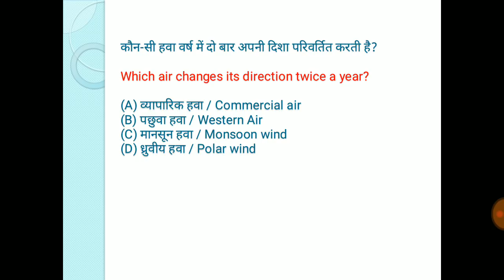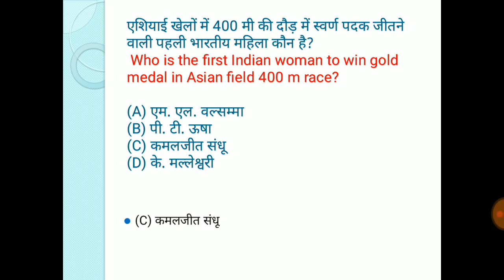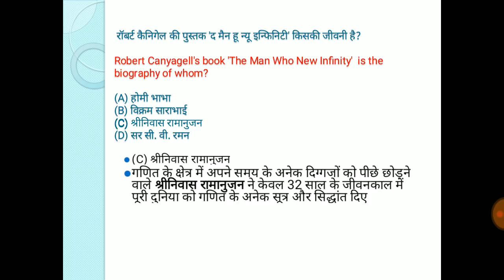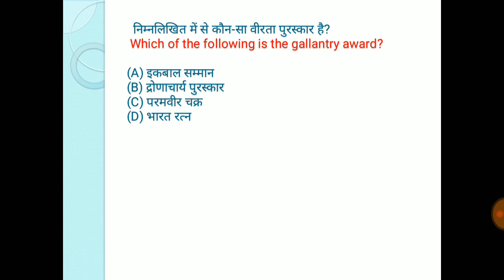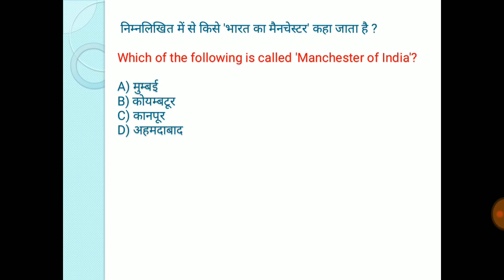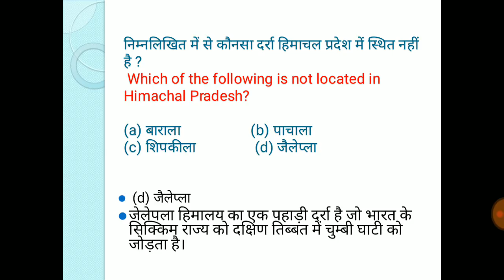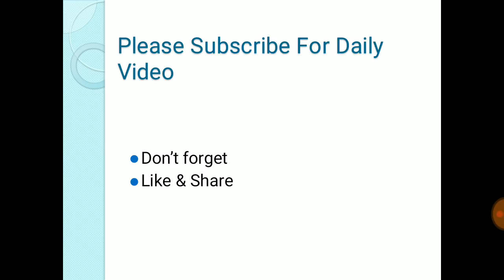Dsssb 2018 preparation - current affairs and gk in hindi video 26 of 2018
करंट अफेयर्स एवं सामान्य ज्ञान के लिए जरूर विजिट करे